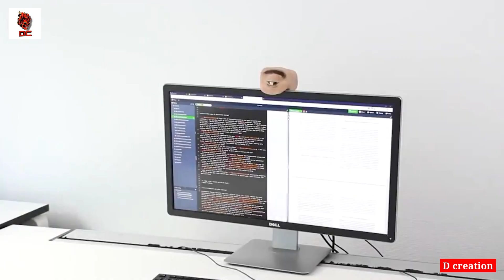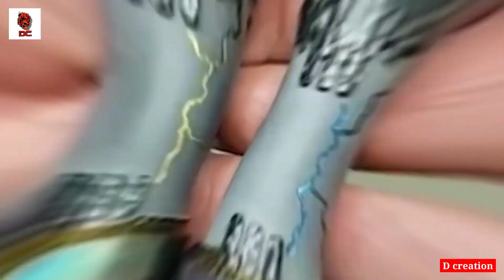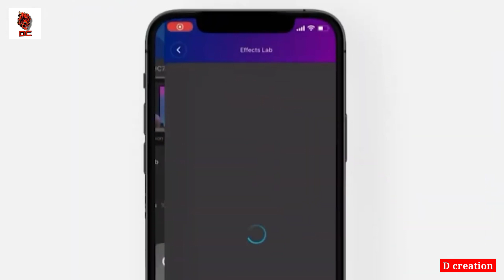Cool Gadgets You Can Buy On Amazon | Amazing Gadgets | Home gadgets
10 Cool Gadgets You Can Buy On Amazon, Amazing gadgets, New Gadgets, gadgets under 2000
Links-
1. Car Air purifire
2.eye camera
3.Mofuu charger
4.rainbow lamp
6.Coco bulb
7.metel Acc
8. Phone stand
9. Rocket lamp
10 robot
11.insta 360°
12 color full light

Alexa home gadgets, alexa home gadgets,
5 SMART GADGETS ON AMAZON, COOL GADGETS, GADGETS UNDER 99,200,500,1000, NEW GADGETS 2023,

Tau power bank for mobile
Power bank